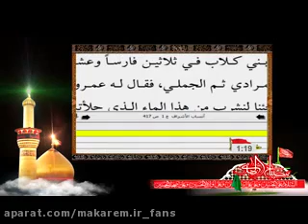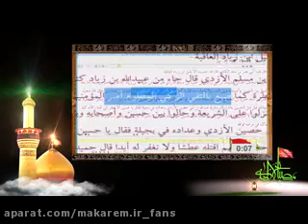دلیل بستن آب بر امام حسین علیه السلام توسط عثمانی ها